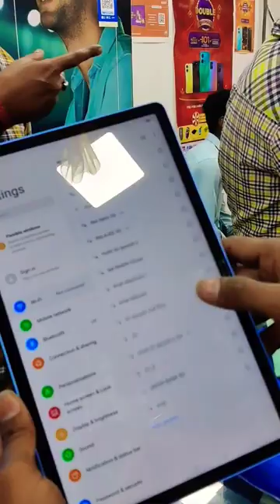Realme Pad X 5G📱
Please Follow Me On Other Social Media Platform